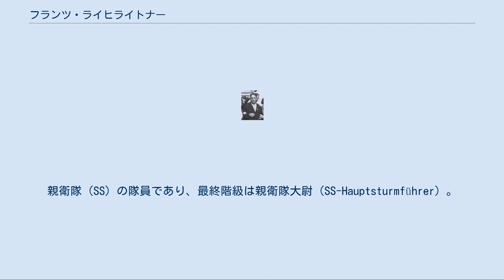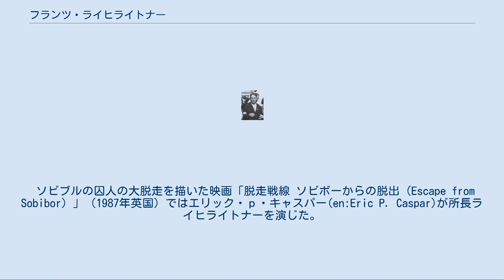フランツ・ライヒライトナー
Frans Reichleitner フランツ・ライヒライトナー（Franz Reichleitner、1906年12月2日‐1944年1月3日）は、ナチス・ドイツのソビボル強制収容所の所長を務めた人物  。
親衛隊（SS）の隊員であり、最終階級は親衛隊大尉（SS-Hauptsturmführer）。
 オーストリアのチロル出身。
リンツでドイツのゲシュタポ工作員となり、1936年に正式にナチス党に入党した（党員番号6,369,213）。
さらに1937年に親衛隊員となった（隊員番号357,065）。
オーストリア併合後、リンツ近くのアルコーフェン・ハルトハイム城（ドイツ語: das Schloß Hartheim）のハルトハイム安楽死センター（die (NS-)Tötungsanstalt Hartheim, 英語: Hartheim Euthanasia Centre）で障害者の安楽死計画に携わった。
 1942年9月にハルトヘイム時代の同僚だったフランツ・シュタングルの後任としてソビブル強制収容所所長に就任した。
1943年2月12日には親衛隊全国指導者ハインリヒ・ヒムラーがソビブルを視察しており、その際に親衛隊大尉に昇進した。
ライヒライトナーはやはりハルトハイム時代の同僚だった親衛隊曹長グスタフ・ワグナーを重用して彼に囚人たちに激しい迫害を加えさせてシュタングル以上に厳しく収容所を支配した。
彼の管理下で何万というユダヤ人が死亡した。
 1943年10月14日、ソビブルで囚人の大脱走があったが、この日はライヒライトナーとワグナーが休暇で収容所を離れていた日を狙ったものでライヒライトナーはいなかった。
しかしこの騒ぎの責任を取らされ、ソビブル強制収容所は閉鎖、ライヒライトナーはイタリアのパルチザン掃討の任務に送られた。
そして1944年1月にパルチザンにより殺害された。
 ソビブルの囚人の大脱走を描いた映画「脱走戦線 ソビボーからの脱出（Escape from Sobibor）」（1987年英国）ではエリック・ｐ・キャスパー(en:Eric P. Caspar)が所長ライヒライトナーを演じた。
^ ARCウェブページ 11 March 2009閲覧。
 事実関係の記述は基本的にこれに拠る。